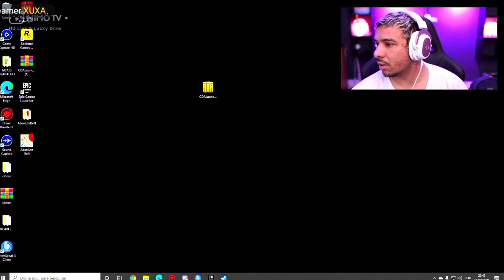PIUZINHO FEZ A MAIOR BAGUNCINHA DA HISTÓRIA DO GTA !!!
BEM VINDO AO CANAL JOTA CLIPS !!!